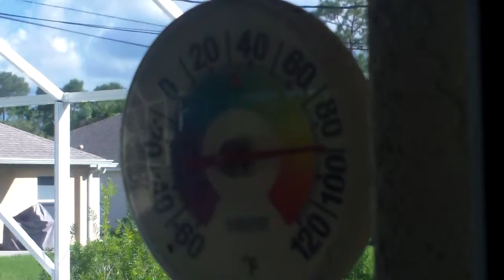We Have Gremlins